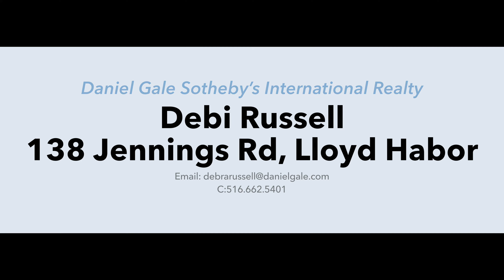138 Jennings Rd, Lloyd Harbor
Shot SkyView Visuals